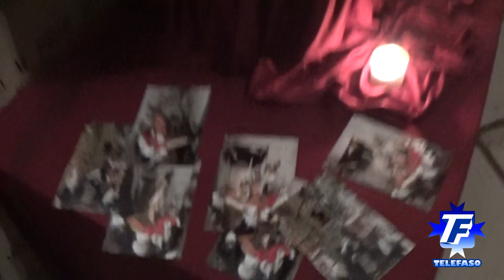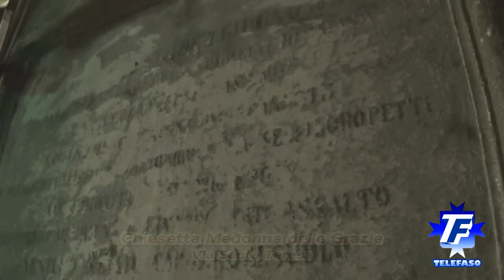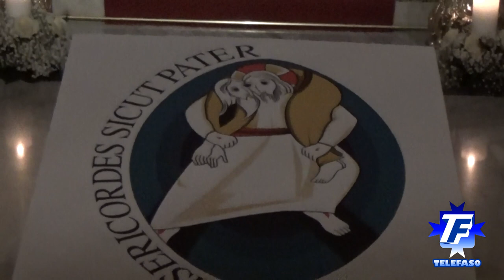Fasano 24 marzo 2016: Riti della Settimana santa - visita ai Sepolcri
In occasione delle festività pasquali e dei riti della settimana santa in Puglia, il giovedì santo, nelle chiese di Fasano vengono allestiti i "sepolcri"